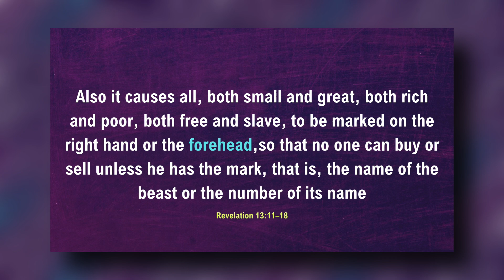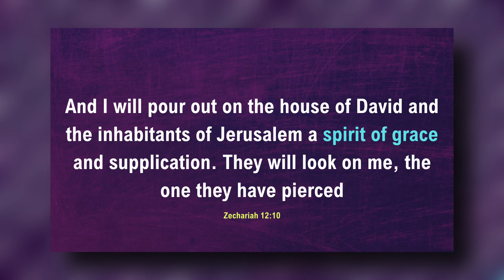End Time Prophetic Messages | What Will The End Times Look Like ?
About Video
Are we living in the end times as foretold in the Book of Revelation? Join us in this captivating video as we delve into the mysteries of end time prophetic messages. Discover the signs of the tribulation, and learn about the revelation of a possible rapture. This insightful discussion will have you on the edge of your seat as we explore the fascinating connection between ancient prophecies and current events. Don't miss out on this thought-provoking analysis of what the future may hold. Watch now to uncover the secrets of the end times!

Your Queries-
the last event before the rapture
will the rapture happen before the tribulation
the great tribulation explained
end time events happening now
when will revelation happen
end of times prophecy coming true
revelation prophecy happening now
the rapture and tribulation explained
end time prophecy documentary
what is the tribulation period
end time prophetic messages
prophecies happening right now
biblical events happening now
sermons on the end times
the three days of darkness prophecy
bible last chapter revelation
7 year tribulation in the seventh seal timeline
end of the world revelation
what will the end times look like
mysteries of the bible revelation